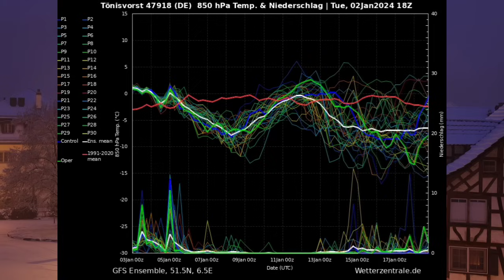EISLUFT IM Anmarsch! MASSIVE KALTLUFTEINBRÜCHE mit viel SCHNEE möglich! Das HOCHWASSER friert Fest!